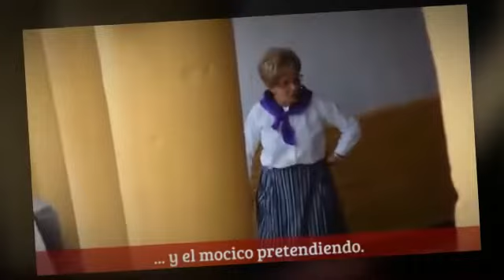Los blogueros que saborearon FRAILES en su día del vino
¡Unos blogueros por el pueblo! ¡manos a la obra!
y les sorprendimos con... mira el vídeo y lo entenderás.
Sólo es una pequeña muestra de cómo los fraileros se volcaron, de manera fresca y espontánea pero con mucho sentimiento, para enseñar lo mejor del pueblo.

La que liaron estos amigos blogueros capitaneados por Rafa Frías Humor​ con SaboreaFRAILES... y ¡amenazan con volver!

Fotos: Bloggers que se dejaron querer:
*Vuelta a la tortilla
*Andalucia for holidays
*Crónicas de La cosmopolilla
*Los Viajes de Claudia
*Viajes terapéuticos
*Vivir para viajar
*Viajes con Humor

Vídeo: Inma Castillo Periodista​ que de manera improvisada grabó el inicio del paseo por el pueblo "SaboreaFrailes en su día del vino".
Pinturas: Juan Pedro Linares (Plaza de los Amandos o Plaza de Miguel de Cervantes)

Déjate querer por Frailes,y volverás

Hola mi nombre es Fuensanta, y soy...
... técnico turismo por pasión,
... profesora por devoción,
e intérprete del patrimonio por vocación.

Voy ideando por la vida y en mis retos turísticos pongo todo mi cariño y dedicación.

¿Te atreves a conocer a una apasionada del turismo?
Si quieres conocerme...
... TÚristea conmigo.

Pero áun hay más:
VideoCV interactivo

¿Qué esconde mi código QR?

Ya sabes "tu pasión es mi pasión: un turismo distinto, exclusivo e innovador"